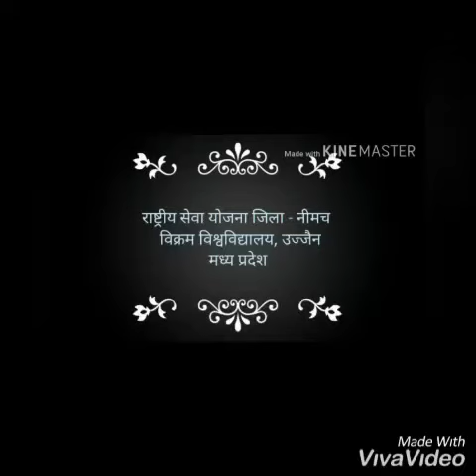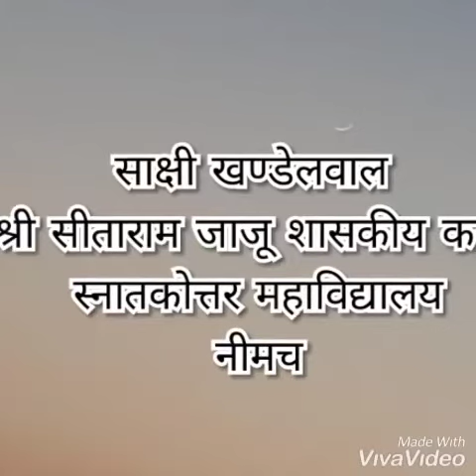COVID 19: Follow Precautions.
NSS Volunteers Govt Excellence Hr.Sec.School Ujjain NSS Unit of Vikram University Ujjain.